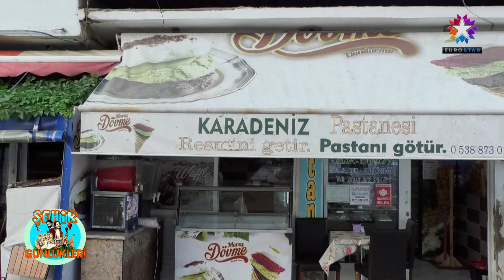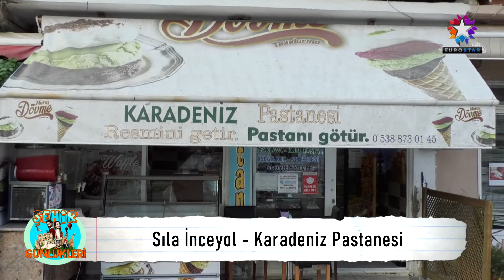KARADENİZ PASTANESİ | "Şehir Günlükleri" EUROSTAR TV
| "Şehir Günlükleri" EUROSTAR TV
Türkiye’yi karış karış gezdiren, bilgilendiren, ekranlara yön veren program “ŞEHİR GÜNLÜKLERİ”
Alanında uzman isimler, işinde ustalaşanlar, şehrinde en çok güldürenler, şehrinde en fenomenler, şehrine en çok değer katanlar bu programda buluşuyor. Uzman konu ve konuklarıyla Şehir Günlükleri Gizem Deniz Kirişci ve Ali Çiçek’in sunumuyla her hafta evlerinize konuk oluyor.